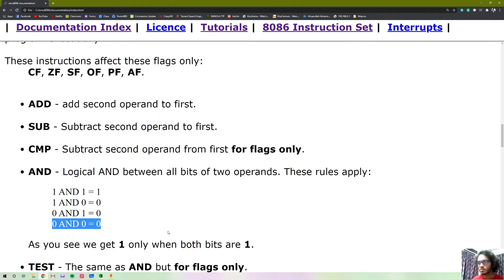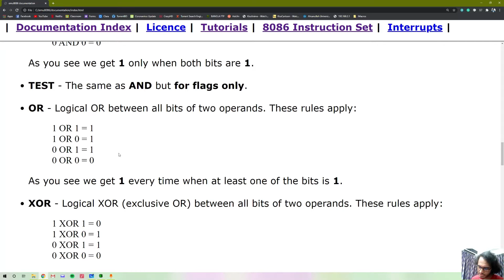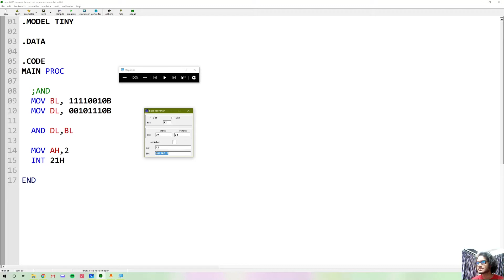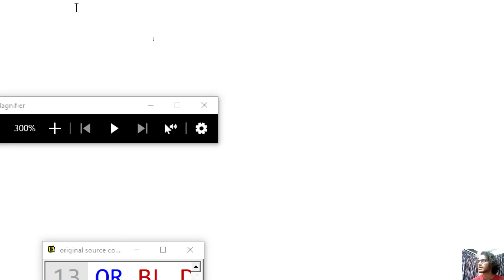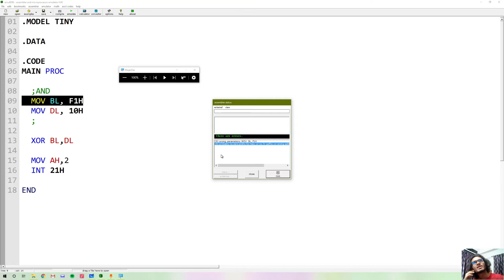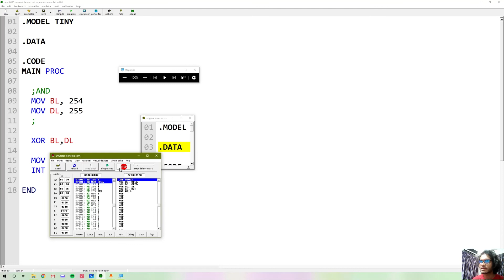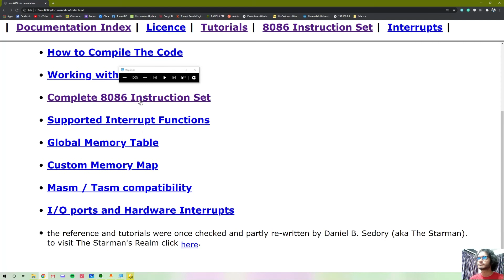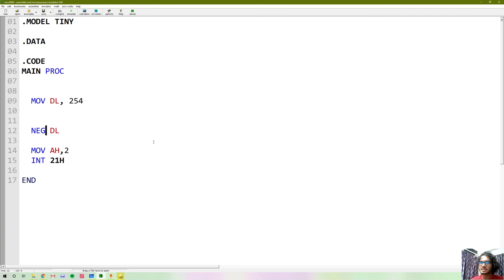14. Logical Operators of 8086 - AND, OR, NOT, XOR, NEG